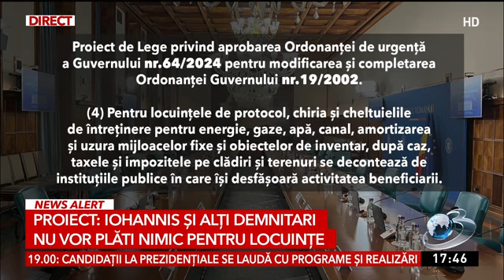Alfred Bulai, în arest la domiciliu, după ce a făcut infarct | Decisiv, din 12 septembrie 2024